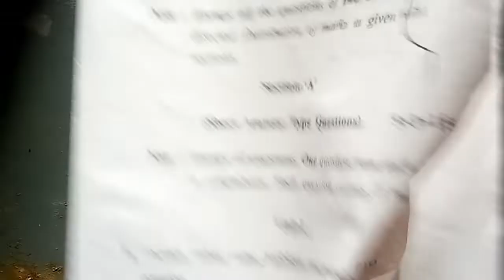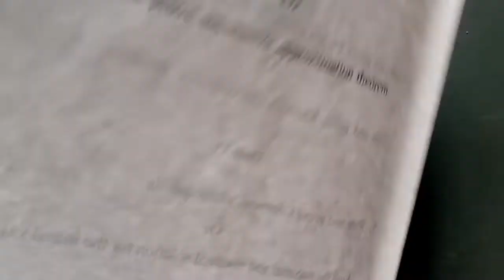M.Sc maths M.A Mathematics Examination paper 2018 ✓✓Differential Equations-I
M.A Mathematics/M.Sc Mathematics Examination paper Nov-Des  2018
Mathematics
Paper Fifth (I)
Differential Equations-I

Paper-first
Advanced Abstract Algebra-l

Sonam jain
Only What'saap
धन्यवाद 🙏